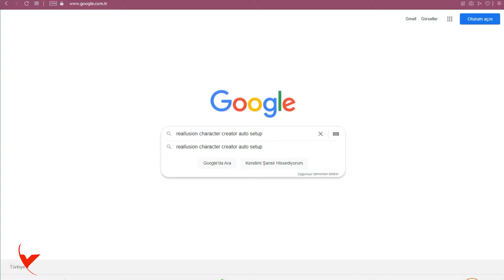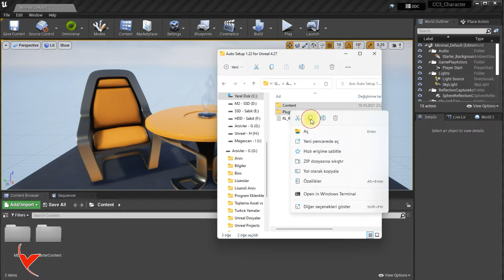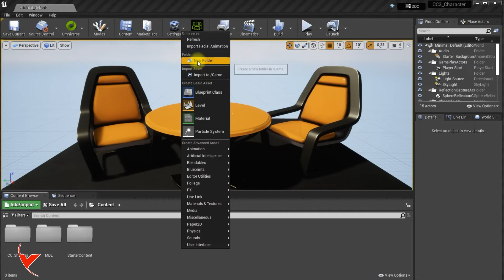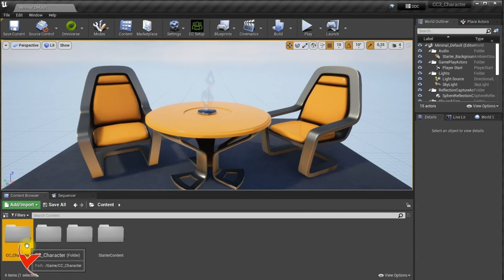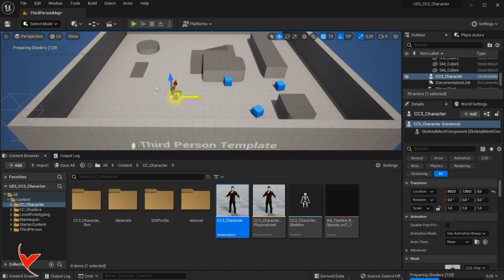Importing characters from Character Creator to UE4 and from UE4 to Unreal Engine 5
Since the Character Creator Auto plugin has not been released to import characters to Unreal Engine 5 yet, you can import characters this way.

Character Creator'den UE4'e ve UE4'ten Unreal Engine 5'e karakter aktarma